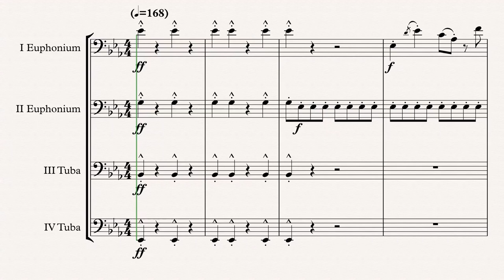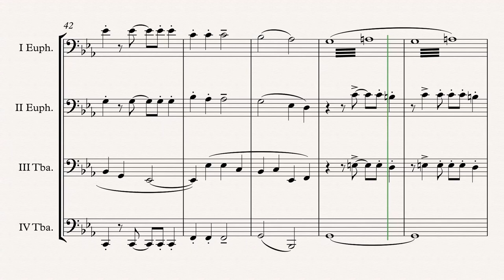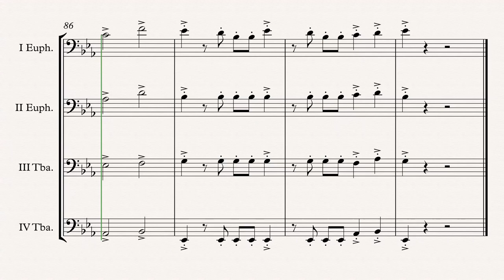„The Magnificent Seven“ Tuba Quartet arr. Adrian Wagner (Elmer Bernstein)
Film „The Magnificent Seven“ (Elmer Bernstein) arr. Adrian Wagner - Tuba Quartet (Sheet Music) Arrangement

Parts
I Euphonium in C/Bb
II Euphonium in C/Bb
III Tuba in C/Eb
IV Tuba in C/Bb